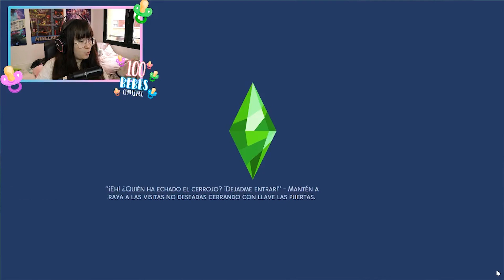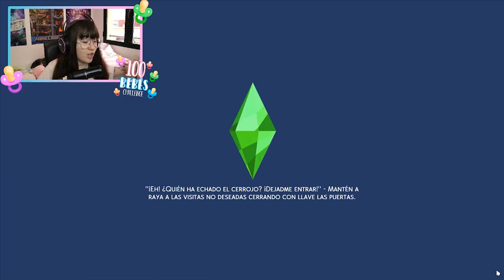💕 Una cita muy especial en Sakura hills!!! 💕 👶🏽👶🏽 100 BABY CHALLENGE SIMS 4 #28 || miriamslowly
Hola a todos Simmers!! Os traigo NUEVO CAPÍTULO del reto de los 100 bebés o también llamado 100 BABY CHALLENGE!!
Espero que os divirtáis mucho y os guste!!